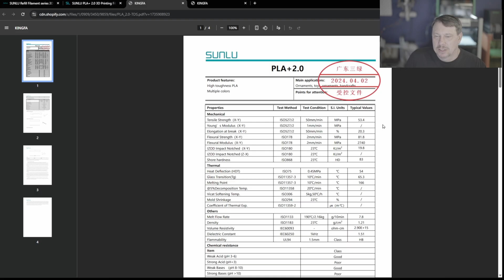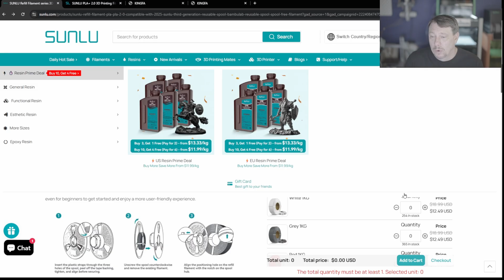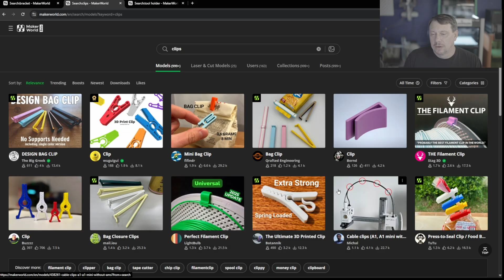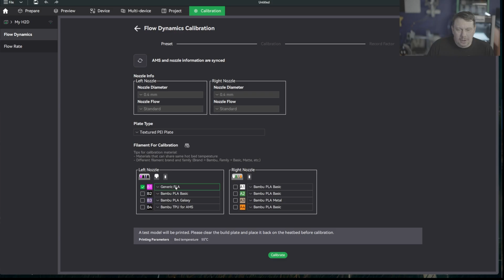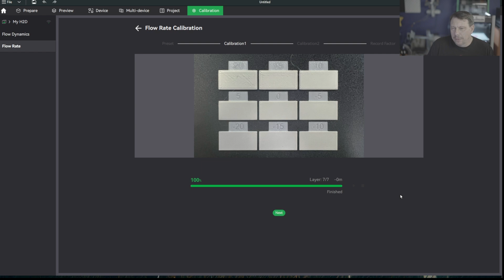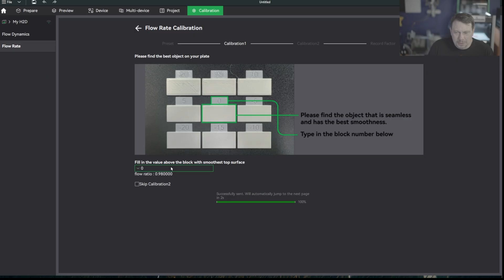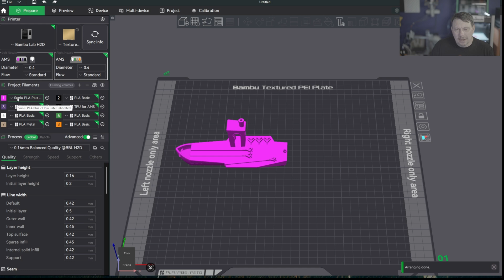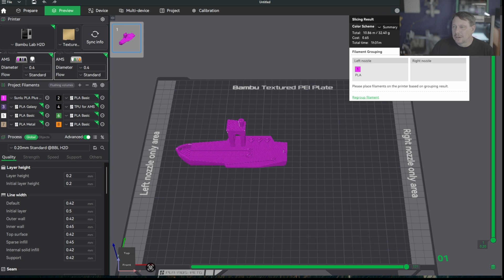Sunlu PLA+ 2.0 Review – First Impressions, Calibration Tips & Print Results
I tested Sunlu’s new PLA+ 2.0 to see how it stacks up against regular PLA. In this video, I cover what’s new, why you might want to use it, how to dial in your printer for the best results, and my first impressions from some early prints. If you’re wondering whether PLA+ 2.0 is worth trying for stronger, cleaner parts, this video will help you decide.